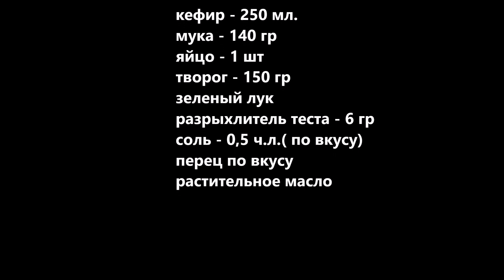ЗАБЫТЫЙ РЕЦЕПТ просто беру лук и творог, вкусно и просто,рецепт лепешки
СПАСИБО ЧТО СМОТРИТЕ МОЙ КАНАЛ
РЕЦЕПТ НИЖЕ ПОД ВИДЕО
зеленый лук
разрыхлитель теста - 6 гр
соль - 0,5 ч.л.( по вкусу)
перец по вкусу
растительное масло